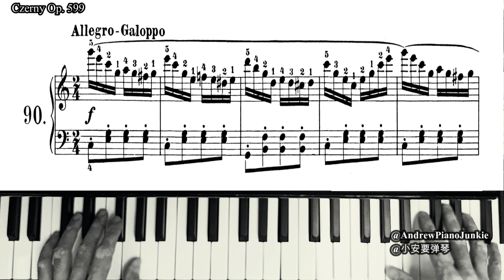Czerny Op. 599 Exercise No. 90 | 车尔尼 作品599，练习 90【Andrew Piano Junkie / 小安要弹琴】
C major practice. Broken Chords practice. RH contraction & extension practice.
C 大调练习。分解和弦练习。右手收缩与扩展练习。

Op. 599 is a popular collection of piano exercises among teachers & students. Though I personally don't think it serves much progressive improvement purpose, but if selected carefully, some exercises do help in tackling certain technical aspects. A collection which is suitable for beginners & intermediate students.
作品 599 是深受师生欢迎的练习曲。虽然其练习毫无进阶式的安排（这也是我个人不常用这本练习曲的缘故）。但如果选择得当，个别练习曲可帮助学生攻克某技术上问题。